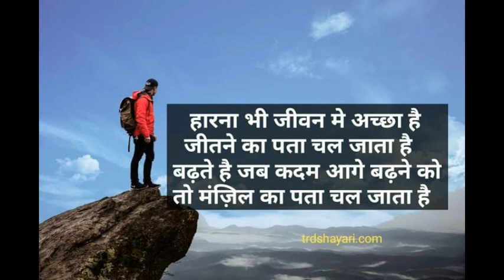New Life motivation in Hindi ll 👍☝☝New life Motivation Quotes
New Life motivation in Hindi

New life Motivation Quotes

New Life in Hindi

New Life Motivation Video Download

Life Motivation channel

New life New life

What is the best motivation for life?

What is the best caption for life?

What are life inspiring quotes?

Life motivation images

Motivational speech

शार्ट मोटिवेशनल स्पीच इन हिंदी

इमोशनल मोटिवेशनल स्पीच

मोटिवेशनल स्पीच इन हिंदी फॉर स्टूडेंट्स
New Life Movie